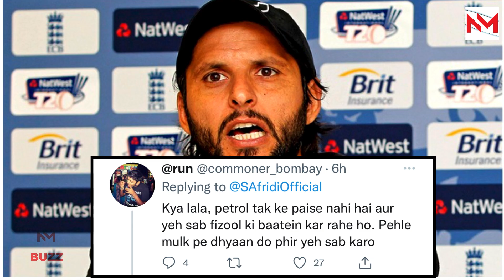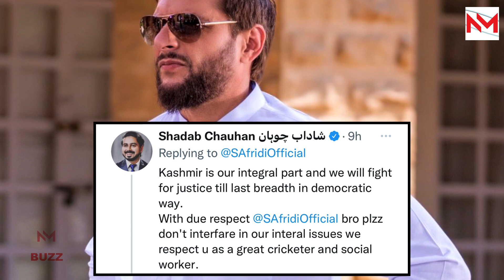The Kashmir Files के Vivek Agnihotri भड़के Shahid Afridi पर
Hindi Video -  The Kashmir Files Director Vivek Agnihotri Reacted to Pakistan Cricketer Shahid Afridi

The Kashmir Files is an upcoming Indian Hindi-language film written and directed by Vivek Agnihotri and produced by Abhishek Agarwal starring Mithun Chakraborty and Anupam Kher. The film tells the story of the exodus of Kashmiri Hindus in the early 1990's due to the Kashmir Insurgency.
Kapil Sharma rejected to promote Kashmir Files In the Kapil Sharma show and it's been Trending.